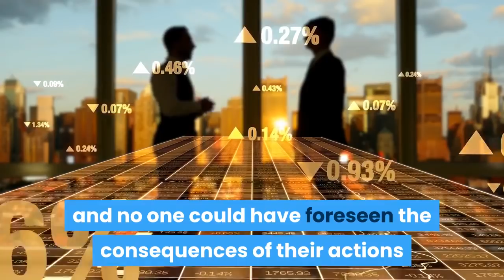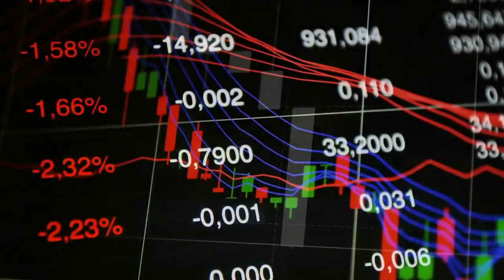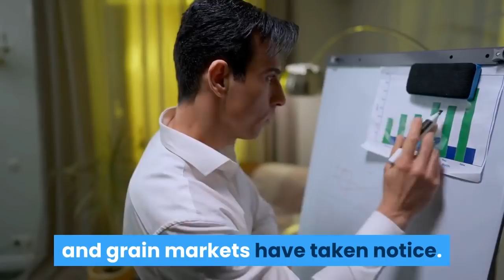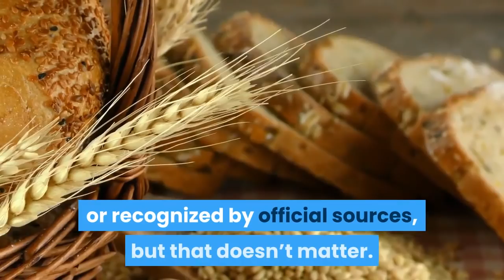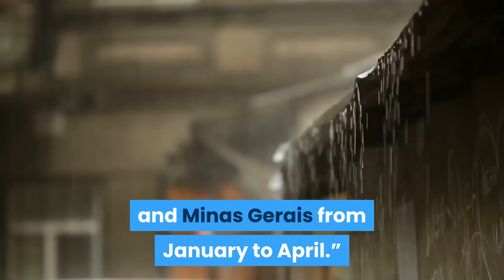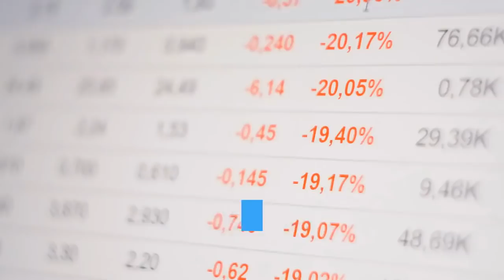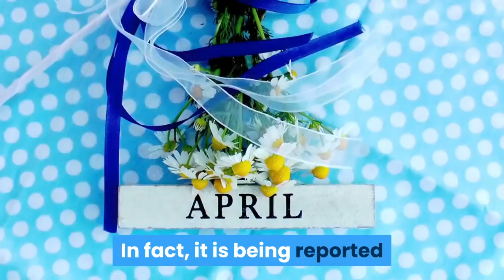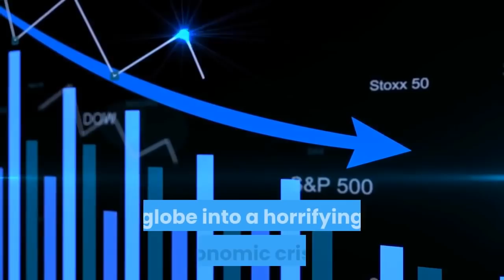Prepare for a Worldwide Shortage of Everything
Overstimulating the economy to fill the crater they created with money has brought so much demand forward that the inevitable reversal of this trend will be stupendous, particularly deflation in durable goods as demand drops off. That is, if inflation is not larger than the coming drop in demand. Maybe that’s the plan.
I think our leaders have totally screwed the pooch on this one. They will all say they had no choice and no one could have foreseen the consequences of their actions when the economy comes completely unraveled.
The historic stimulus from $5 trillion in government deficit-spending and from $4 trillion in Fed money-printing within a 16 month period resulted in a historic spike in consumer spending on goods. When the demand shock hit retailers and other companies, they were suddenly confronted with a multi-layered supply shock – after decades of corporate efforts to tighten “lean inventory” strategies ever further, all the way up the supply chain. And there was no buffer for the disruptions.
 I can almost see the rationale for the stimulus back in March of 2020, when they thought that people would spend the extra money to keep businesses alive, but it turns out that people just used it to splurge on durable goods from large multinationals. Once they saw actual behavior, doing it again in December, and then again in March of 2021, was beneath contempt.
They learned from 2002 and 2008. Timid intervention results in a bear market in stocks.
But right now, stimulus is wearing off and interventions are coming to an end. This is the time the Fed needs to aggressively ramp up QE, and yet they’re talking about tapering.
They knew a year ago that they had stimulated too much and needed to cut back, but the fear was that even a hint of tapering would crash markets. The market only wants to hear about more stimulus and more QE, so the obvious solution was to announce one year ago that QE would be stopped immediately, but that they would gradually increase the pace of asset purchases going forward. That way, they might have been able to create a more sustainable recovery.
The unemployment bonuses, rent moratoriums, forbearance programs, etc haven’t even rolled off yet and various commodities already look like they’re crashing. Now that they’ve made the mistake of doing too much fiscal stimulus, is there even any way to withdraw it gracefully?